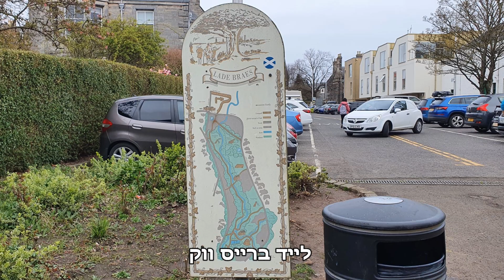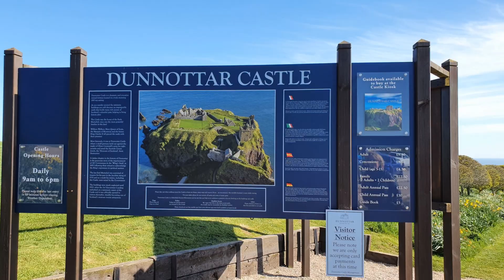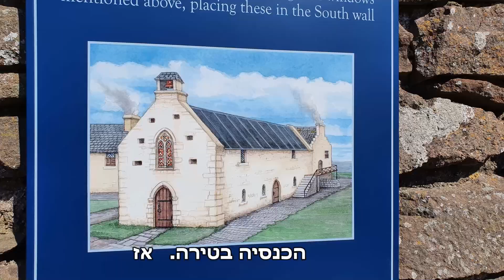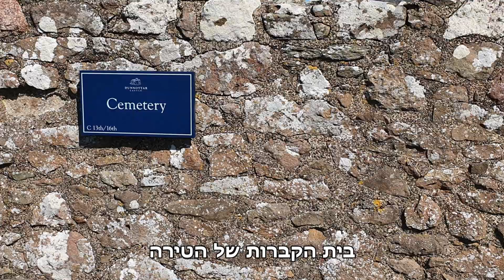צפון מזרח סקוטלנד - אגדות, טבע, ארמון וטירה מדהימה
האם לא קרה לכם שבעת טיול בחו"ל גיליתם באקראי ובאופן לא מתוכנן פניני טבע ואתרים מיוחדים ומעניינים. לנו זה קרה הרבה ובמיוחד בסקוטלנד בה יש אינסוף אתרי טבע מהממים, טירות מדהימות ומבנים שמסתירים סיפורי עם ואגדות למכביר. בסרטון הזה התמקדתי במספר אתרים כאלה בצדה הצפון מזרחי של סקוטלנד.